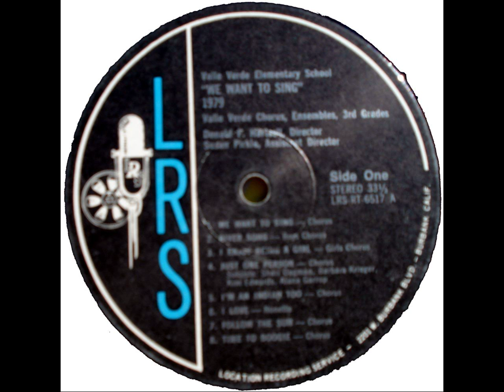Evening Prayer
Credits:

Valley Verde School
"WE WANT TO SING"
1979
Valle Verde Chorus, Ensembles, 3rd Grades
Donald F. Hartsell, Director
Susan Pirkle, Assistant Director
Location Recording Service, 2201 W. Burbank Blvd., Burbank, Calif.

LRS-RT-6517-A

1, WE WANT TO SING—Chorus
2. RIVER SONG—Boys Chorus
3. I ENJOY BEING A GIRL—Girls Chorus
4. JUST ONE PERSON—Chorus (Soloists: Shari Degman, Barbara Krieger, Kim Edwards, Alana Garrop)
5. I'M AN INDIAN TOO—Chorus
6. I LOVE—Nonette
7. FOLLOW THE SUN—Chorus
8. TIME TO BOOGIE—Chorus

LRS-RT-6517-B

1. LET'S HAVE CHRISTMAS HERE TONIGHT—Chorus
2. ISN'T THIS A LOVELY CHRISTMAS—Chorus
3. THE CHRISTMAS TRAIN—Third Grades
4. LOVE CAME DOWN AT CHRISTMAS—Chorus
5. GIVE A LITTLE LOVE—Chorus
6. SILENT NIGHT AND DESCANT—Chorus
7. IT'S A WONDERFUL THING TO BE ME—Third Grades*
8. HOOP-DEE-DO—Chorus
9. EVENING PRAYER—Ensembles
10. AVE MARIA—Ensembles

* More likely, "I Like It Being Me," Chorus.